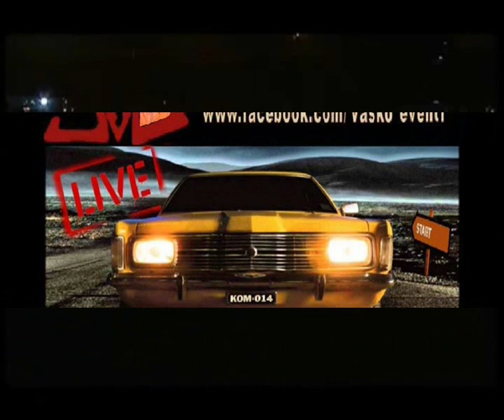LIGABUE UNA VITA DA MEDIANO STRUMENTALE KARAOKE BY VASKO DEL SUD SING TRIBUTE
BASE PROFESSIONALE CON CORI AGGIUNTI
MONTATA SU VIDEO UFFICIALE TRATTO DA SAN SIRO
DA VASKO DEL SUD
TUTTE LE INFO ALLA FINE DEL FILMATO
OPPURE CERCA VASKO BASI ORIGINALI SU FACEBOOK